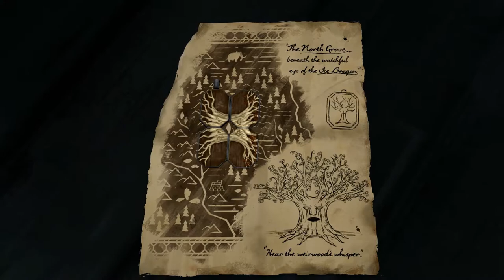Telltale's Game of Thrones Episode 3 Walkthrough: The North Grove - Part 2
Game of Thrones - A Telltale Game Series episode 3 - The Sword In The Darkness is episode 3 in a 6 part series.